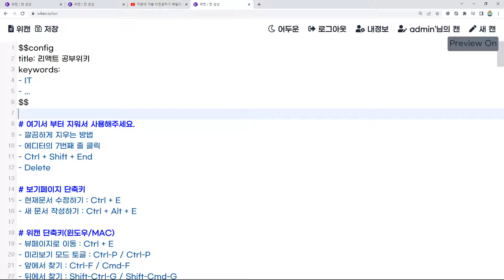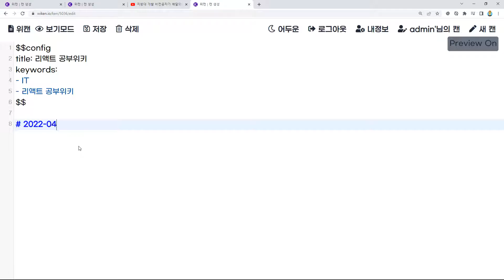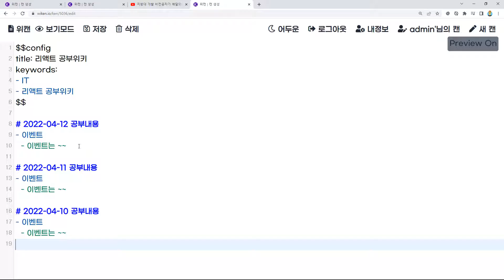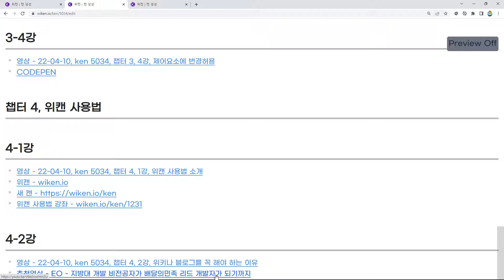리액트풀스택, ken 5034, 챕터 4, 2강, 위키나 블로그를 꼭 해야 하는 이유